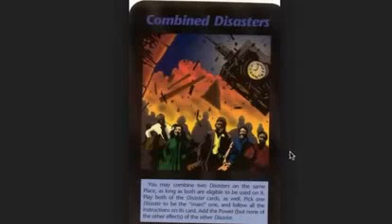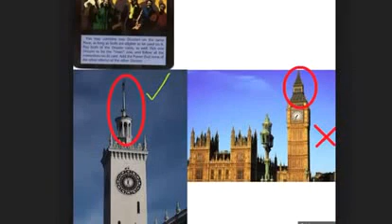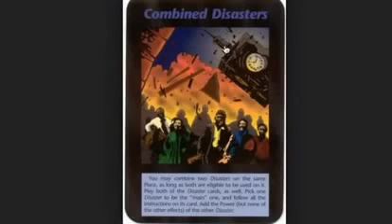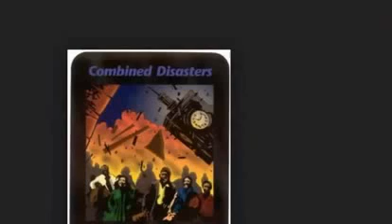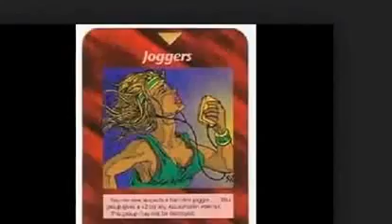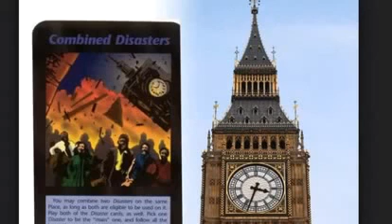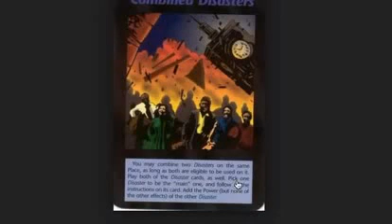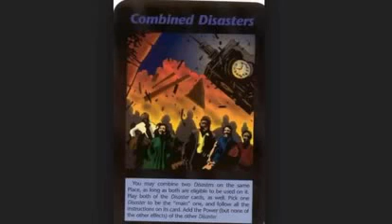Sochi Clock Tower depicted in illuminati Card Game Combined Disasters at Olympics flv 66623533